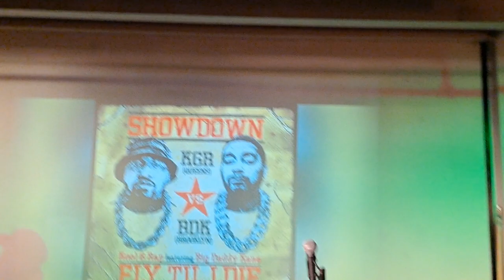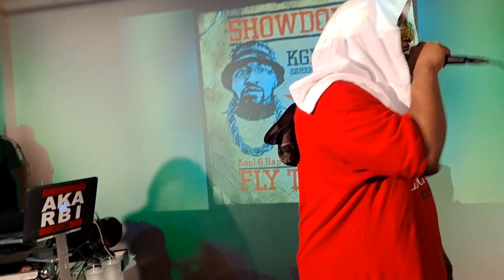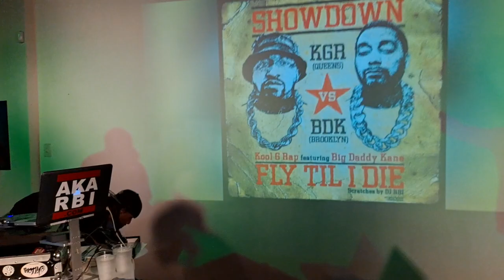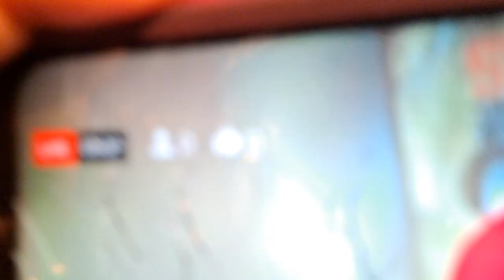KOOL G RAP Greatest concert ever PART 1@HALL OF FAME INDUCTION into NATIONAL HIP HOP MUSEUM- 8/26/22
go to part 2 to see mc shan and grandmaster caz rap on the stage with kool g rap !KOOL G RAP LIVE IN CONCERT AT HIS 2022 HALL OF FAME INDUCTION AT THE HIP HOP MUSEUM (PART 1)